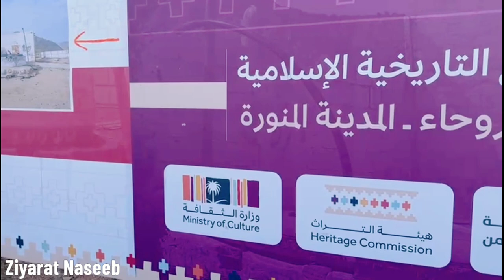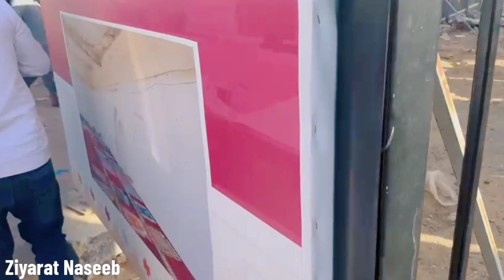Madina To Badar Complete Ziyarat | Ziyarat Naseeb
Madina To Badar Complete Ziyarat | Madina Vlog | Ziyarat Naseeb .This video about the orignal state of madina Or  madina and makah vlog by Mohsan Raza .

1: Madinah to badar road trip
2: Jnag e Badar
3: Madina live 2023
4: Madina To Badar Complete Ziyarat
5: hajj 2023